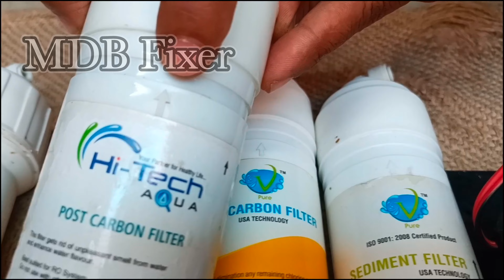RO Purifier Wiring Diagram Filters Stages in Tamil/Ro Purifier Service@MDBfixer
How To a RO Purifier Assamble and Wiring Diagram Explain in Tamil

RO Purifier @MDBfixer

PVC Pipes production and Diy Crafts

MDB FIXER YOUTUBE CHANNEL

MY FRIENDS